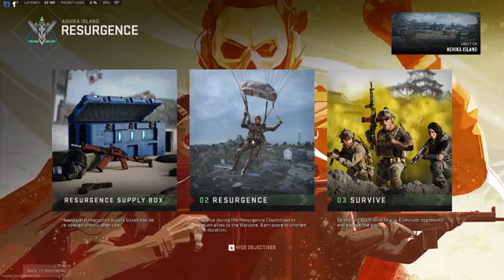Dropping Hot Deuces with the Poop Squad! 1705 part 13